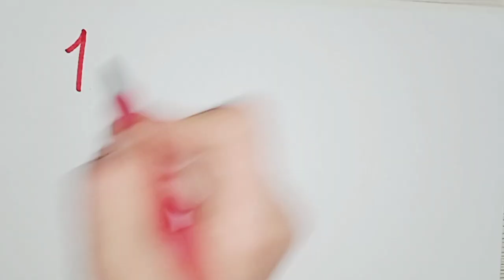Learn to write numbers from 1 to 10 for kids.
Let's write numbers 1 to 10